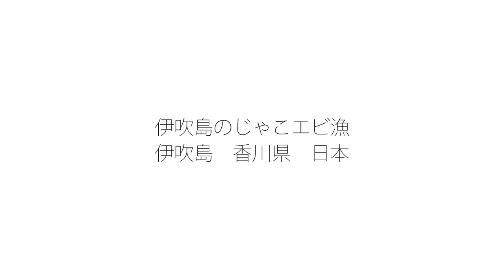旅行の時間：伊吹島のじゃこエビ漁（香川、日本）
瀬戸内海の伊吹島では、底引き網でじゃこエビを獲ります。このじゃこエビは、甘みがあってジューシーで、天ぷらやかき揚げにすると、非常に美味しいです。